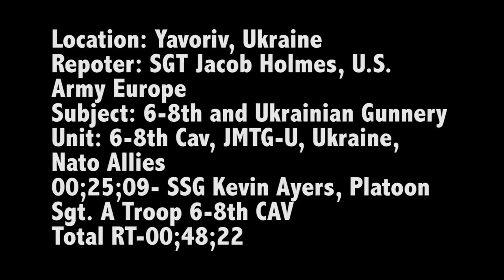U.S. and Ukrainian BMP-2 Gunnery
YAVORIV, UKRAINE
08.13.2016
Video by Sgt. Jacob Holmes
U.S. Army Europe

Thirty‐millimeter high‐explosive rounds with their tell‐tale red phosphorous tails lit up the air here during a joint U.S. and Ukrainian‐led BMP‐2 live‐fire exercise August 11, 2016.

Soldiers assigned to 6th Squadron, 8th Cavalry Regiment, 2nd Infantry Brigade Combat Team, 3rd Infantry Division trained, monitored and acted as safeties for Ukrainian BPM‐2 Infantry Fighting Vehicles. The effort is part of the Joint Multinational Training Group‐Ukraine mission to train Ukrainian Ground Forces in defensive capabilities and build a sustainable training capacity through the development of trained Ukrainian cadre. (Vehicle numbers are blurred for security purposes.)